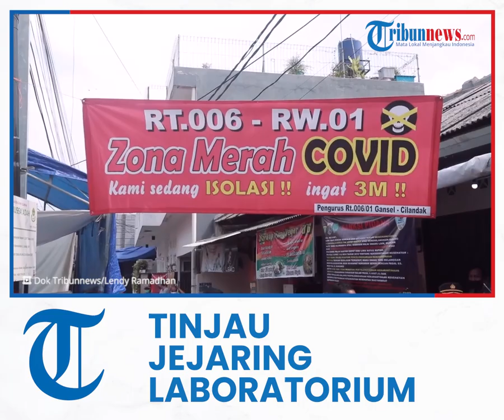Kemenkes Tinjau Jejaring Laboratorium Agar Tes PCR Terwujud Hasilnya Dalam 1x24 Jam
TRIBUN-VIDEO.COM, JAKARTA --Kementerian Kesehatan segera menindaklanjuti arahan Presiden Jokowi agar hasil tes terwujud dalam waktu 1x24 jam.

Direktur Pencegahan dan Pengendalian Penyakit Menular Langsung Kemenkes Siti Nadia Tarmizi mengatakan, pihaknya tengah membenahi jejaring laboratorium secara nasional.

Diharapkan, dapat menghasilkan laporan tes tepat waktu.

"Mendorong semua laboratorium untuk tedaftar dalam sistem jejaring lab nasional dan melaporkan dalam NAR (New All Record, sehingga sesuai dengan standar dan kualtias yang baik," ujar Nadia saat dikonfirmasi, Senin (16/8/2021).

Ia melanjutkan, tercatat hingga kini ada sekitar 800 jejaring laboratorium yang sudah terdaftar dalam jejaring nasional di berbagai daerah.

Di sisi lain masih ada fasilitas laboratorium yang belum berafiliasi pada data Kemekes.

Sementara itu terkait harga tes PCR yang diharapkan turun menjadi 400 ribu - 500 ribu, perempuan berhijab ini menuturkan, saat ini masih berpatokan pada Keputusan Menteri Kesehatan (KMK), di mana harga tertinggi tes PCR adalah 900 ribu.

Namun pihaknya siap melakukan evaluasi terkait harga tes PCR itu.

Penetapan harga tes PCR tertinggi atau swab mandiri, sebelumnya telah melalui konsultasi dan pertimbangan dari berbagai pihak termasuk penyedia maupun auditor.

"Kita Kementerian Kesehatan akan sangat terbuka atas masukan dan kini sudah ada penetapan batas tertinggi pemeriksaan PCR ini dan sudah dilakukan juga konsultasi dengan para pihak baik dari para peneydia maupun auditor," ungkapnya pada Sabtu lalu.

Artikel ini telah tayang di Tribunnews.com dengan judul Sikapi Arahan Jokowi Hasil Tes PCR Keluar 1×24 Jam, Kemenkes Benahi Jejaring Laboratorium Nasional,